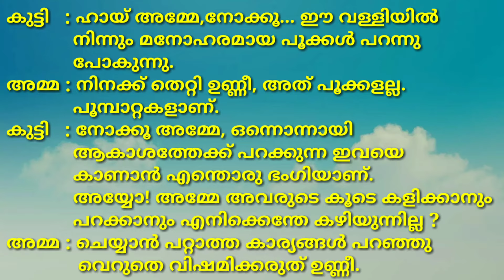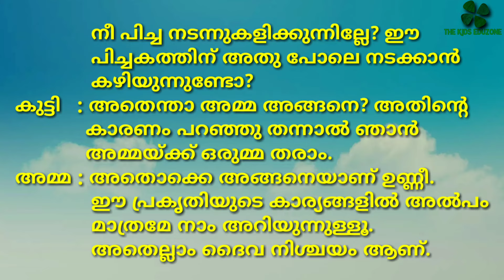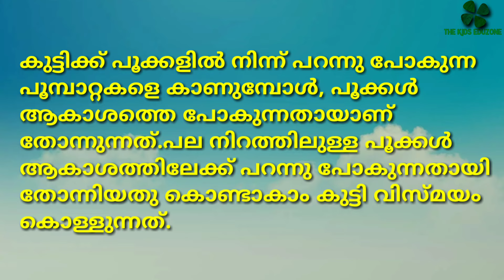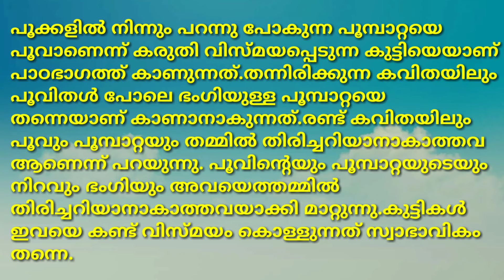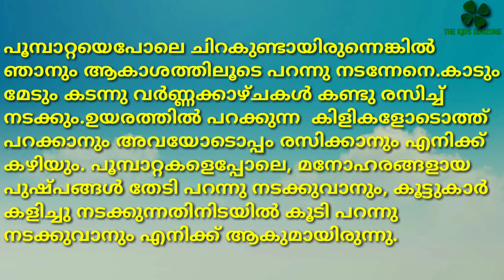std 4 malayalam unit 7 kuttiyum thallayum | kuttiyum thallayum activities class 4 malayalam unit 7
std 4 malayalam unit 7 kuttiyum thallayum activities
കുട്ടിയും തള്ളയും പഠന പ്രവർത്തനങ്ങൾ
ഭാഗം 1👇